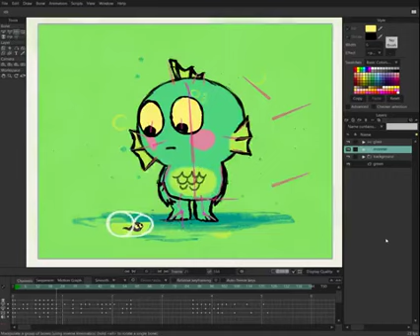January 28, 2024